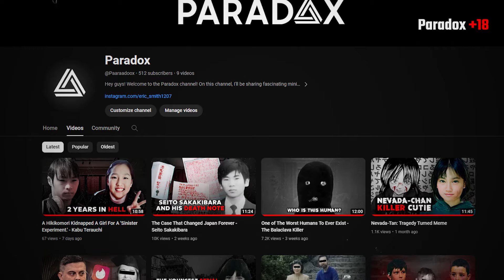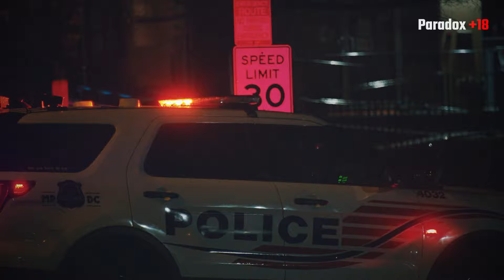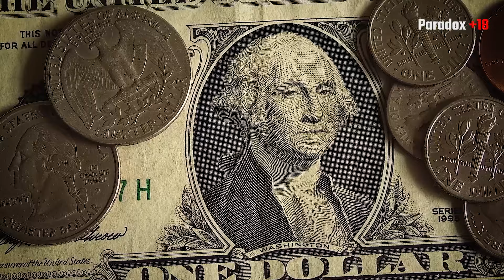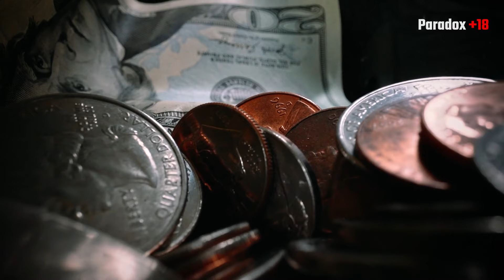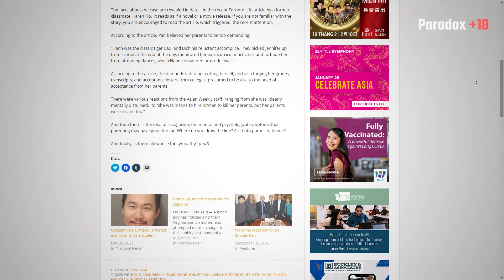The Terrible Case Involving Jennifer Pan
Hey, guys! In this mini-documentary, I will tell you about a crime that was committed by a girl who had strict parents, she wanted revenge and did something terrible, it's really a scary and sad story at the same time. Watch the mini-documentary to the end to immerse yourself in this story
I hope I've created a top-notch mini-documentary for you. I've put a ton of time and effort into it, you know?😮
Curious about how long it took me to make this mini-documentary?🤔 Well, I spent around 12-13 hours writing the script. It took me about 2 hours to do the voiceover. And let's not forget the 2 days of editing, with a few breaks here and there.

With your support, this channel is gonna be one of the most legendary ones out there!🎈

This content is provided for informational and educational purposes.

Please be aware that the content may touch upon various topics, including but not limited to adult themes, societal issues, and diverse perspectives.

We strive to adhere to the community guidelines and policies of the platform. However, the nature of some topics may elicit varying opinions. We encourage respectful and constructive engagement within the community.

By continuing to watch this video, you acknowledge and accept that the content is presented with the intention of fostering discussion and understanding.